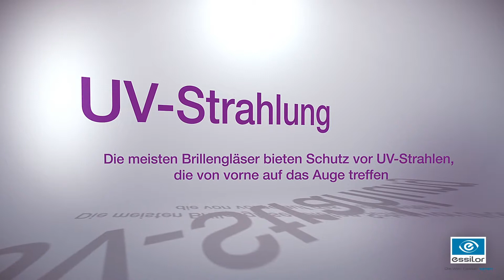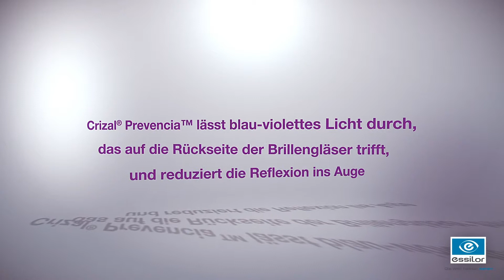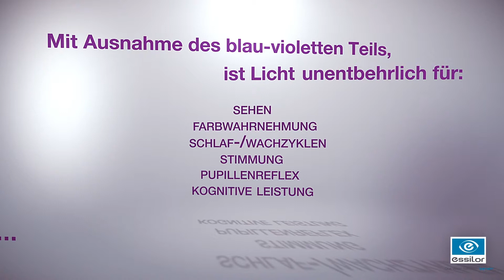Crizal Prevencia Animationsfilm 1080p